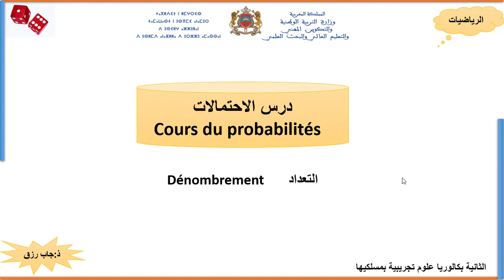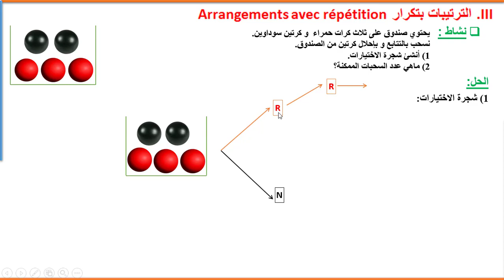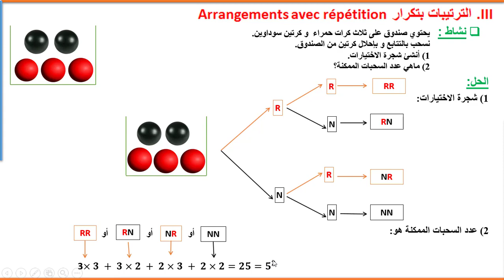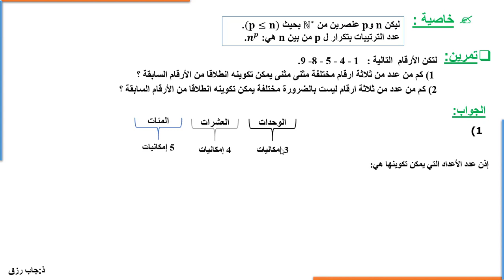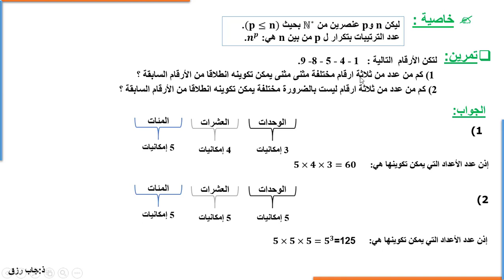2BAC_SP_SVT_MATH_sem29_التعداد الجزء الثالث الترتيبات بتكرار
2BAC_SP_SVT_MATH_sem29_التعداد الجزء الثالث الترتيبات بتكرار